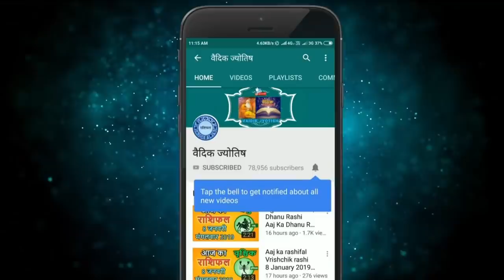कुम्भ राशि 25 अक्टूबर रविवार | Aaj Ka Kumbh Rashifal | Kumbh Rashi 25 October 2020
kumbh rashi 25 October 2020
25 October kumbh rashi
kumbh rashiJuly 2020
Dainik Rashifal,Horoscope,Astrology
25  अक्टूबर   कुम्भ राशि
आज का राशिफल कुम्भ राशि
कुम्भ राशिफल